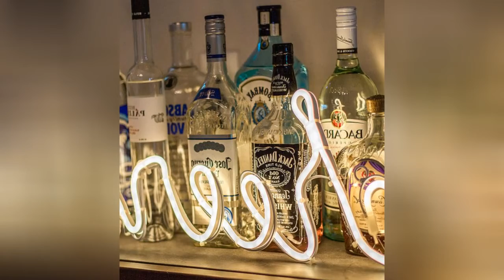75 Huge Dining Room With A Tile Fireplace Design Ideas You'll Love 🪴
0:00:00 - Intro
0:00:12 - Huge Dining Room With A Tile Fireplace Design Ideas You'll Love: Inspirations 1 to 25
0:03:03 - Huge Dining Room With A Tile Fireplace Design Ideas You'll Love: Inspirations 26 to 50
0:06:07 - Huge Dining Room With A Tile Fireplace Design Ideas You'll Love: Inspirations 51 to 75

Hello there!🌈